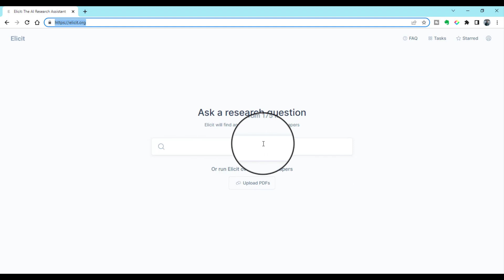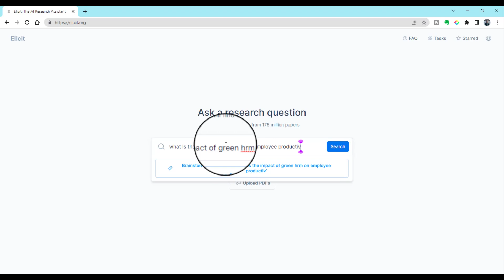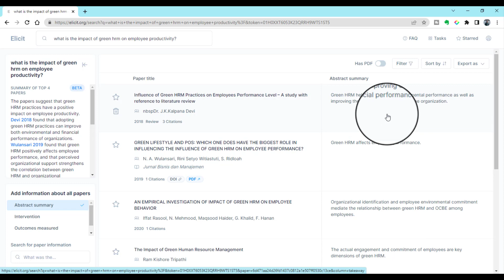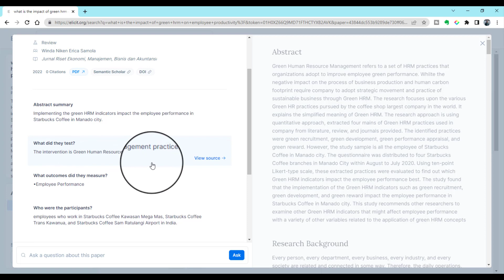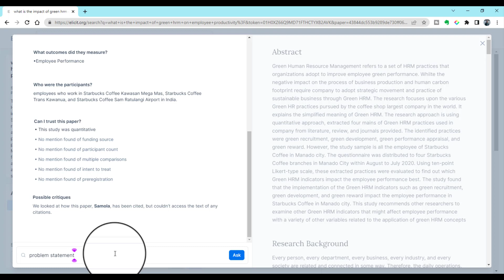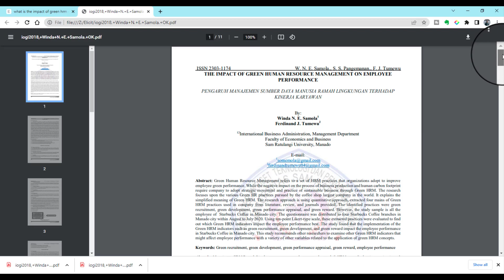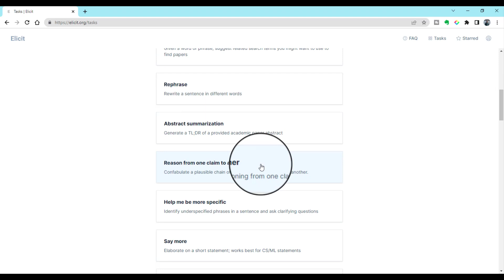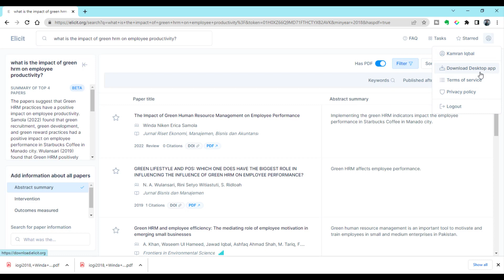AI-Enabled Literature Search on Elicit: Accelerate your research speed 10X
In this video, i have explained the amazing features of Elicit, a scientific research tool. In a brief demo, I'll walk you through the incredible capabilities of this platform. Discover how Elicit simplifies and improves the research process, allowing you to easily explore scientific literature. With smart search algorithms, advanced analytics, and collaborative features, Elicit empowers researchers to uncover valuable insights effortlessly. Don't miss this opportunity to see firsthand how Elicit can revolutionize your scientific exploration.